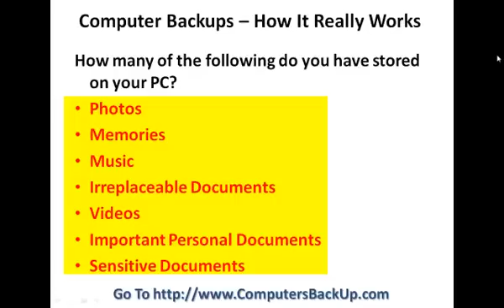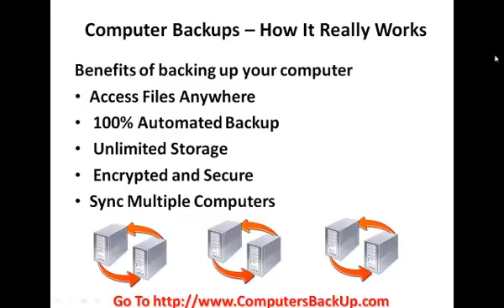Computer Backup - Protect Your Important Documents With Computer Backup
How many of the following do you have stored on your PC?
Photos
Memories
Music
Irreplaceable Documents
Videos
Important Personal Documents
Sensitive Documents

If you don't regularly back up your computer files you are only one hard drive crash, one forgetful moment or an accident away from losing your computer files forever.

Backing up your computer files on CD's or flash drives is a good idea but who has the time to do it on a regularly basis plus what will happen if your computer and backups are in the same place at the wrong time?

Benefits of Computer Backup
Access Files Anywhere
 100% Automated Backup
 Unlimited Storage
 Encrypted and Secure
Sync Multiple Computers

What You Need To Do To Backup Your Computer Effectively
Sign up and download the simple desktop application and

Select the files you want to backup
Your files are uploaded to the cloud
Access your secured files from anywhere at anytime

The Simple Desktop Application will enable you to
Backup all of your computer files to the cloud
 Access your files that are constantly backed  up anytime you want from any location.

Backup Your Computer - Online Backup for your photos, music, emails, videos, documents & more
Sign up to receive FREE Online Backup, Access To Your Files Anywhere, 100% Automated Backups
Unlimited Storage, Sync Multiple Computers